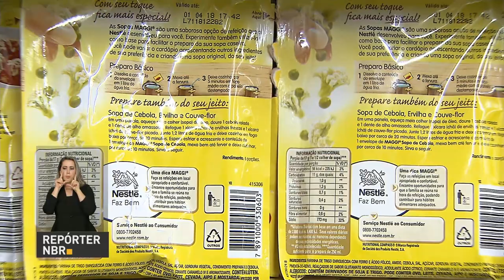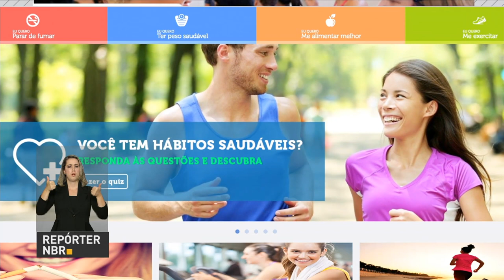Acordo entre governo e indústria reduziu 17 mil toneladas de sódio nos alimentos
REPÓRTER NBR - 13.06.17: Em 2011, acordo entre o Ministério da Saúde e Associação Brasileira das Indústrias da Alimentação reduziu 17 mil toneladas a quantidade de sódio consumida pela população nos produtos. Novo acordo pretende reduzir mais 11 mil toneladas da substância nos alimentos mais consumidos  no país.